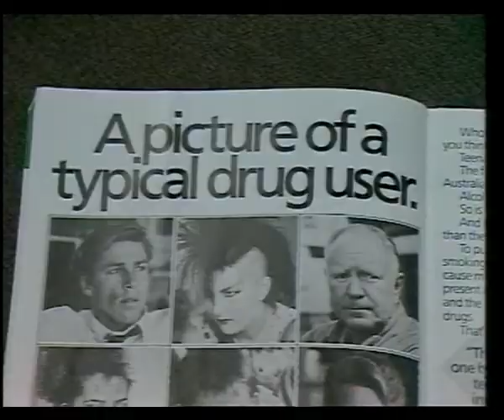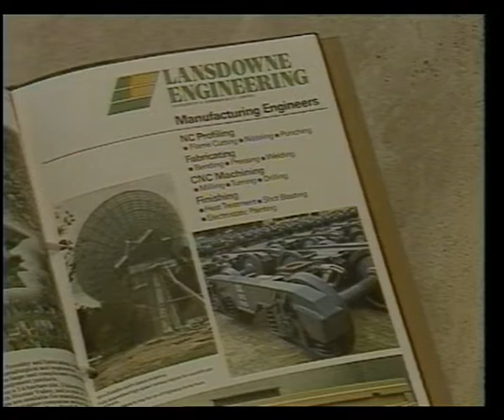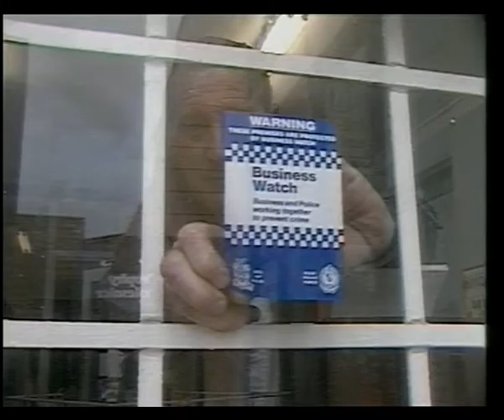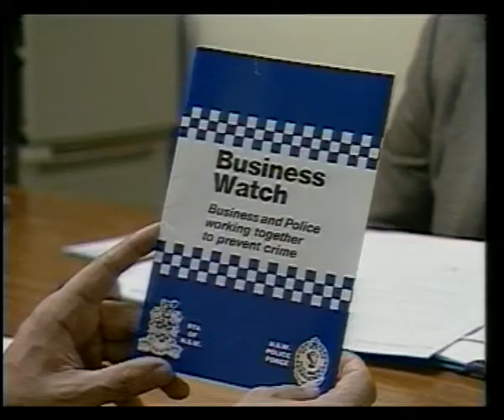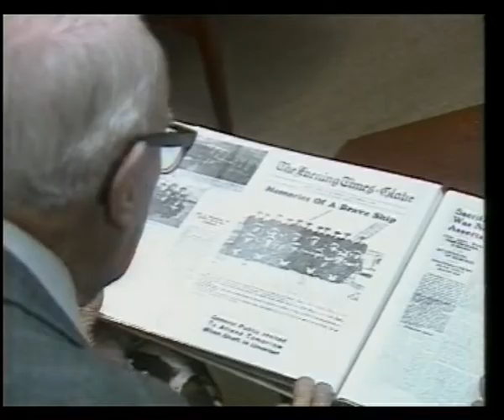10 70 News item NBN Television January 1986